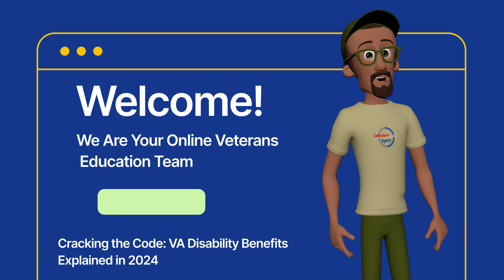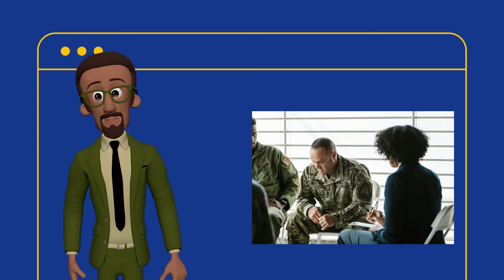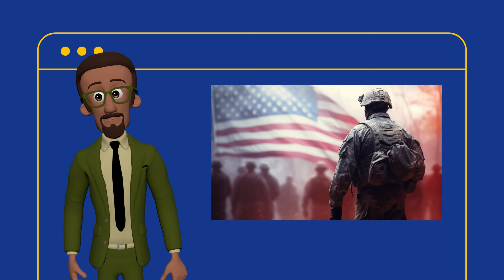Cracking the Code: VA Disability Benefits Explained in 2024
In this comprehensive video, "Cracking the Code: VA Disability Benefits Explained in 2024," we dive deep into the intricacies of VA disability benefits and what you need to know for the upcoming year. If you're a veteran seeking to understand your rights, eligibility, and the application process, this video is for you!

Join us as we break down the latest changes in VA disability regulations, explain the benefits available, and provide tips on how to maximize your claims. We'll cover essential topics such as:

- Understanding the different types of VA disability benefits
- How to assess your eligibility for benefits in 2024
- Step-by-step guidance on filing your claim
- Common mistakes to avoid during the application process
- Updates on recent legislation affecting VA benefits

Whether you're a new applicant or looking to get the most out of your existing benefits, our expert insights will empower you with the knowledge you need.
00:00 Introduction
00:10 VA disability benefit providing financial assistance
00:33 One of the biggest misconceptions about VA disability benefits
01:30 Veterans benefits eligible for.
02:35 VA disability benefits, there are several types to choose from
02:45 How to explain your disability affects your life
03:05 There are veterans' service organizations (VSO)
03:15  Claims Denial